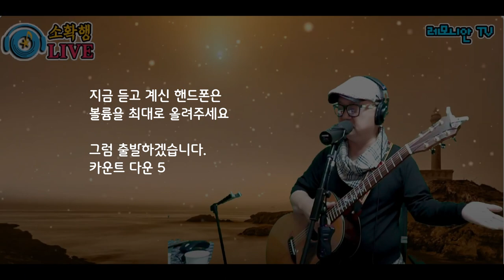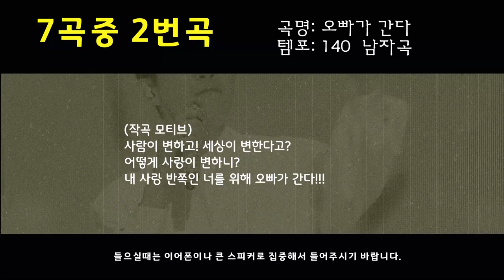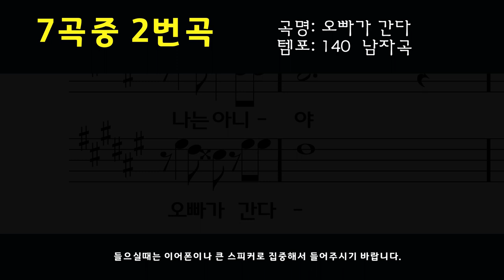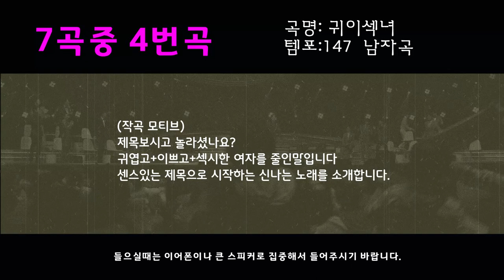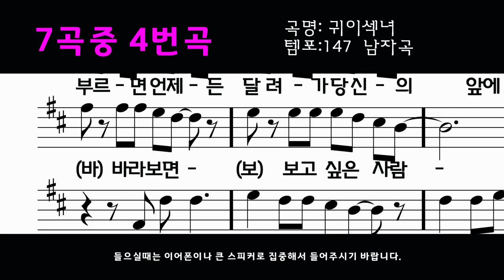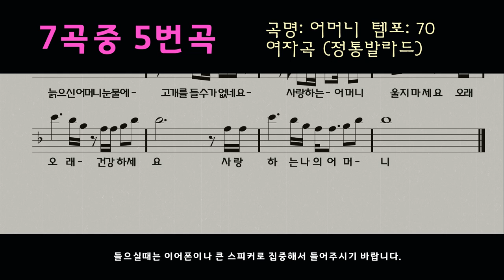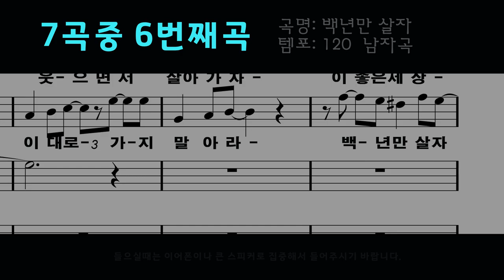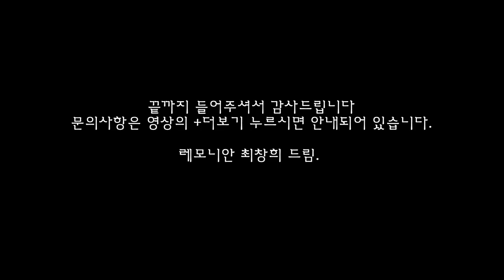총7곡중 3곡발매완료 오빠(뉴나) 오빠가간다(조성하)백년만살자(녹음중)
⚑작가프로필은 아래 링크를 확인바랍니다.
음반발매 후 활동중이거나 가수 준비중이신 분들께
       좋은 인연이 될 작품을 공개합니다.
      모든 과정은 철저히 비밀유지되며, 선착순으로 진행됩니다.
      영상에는 ▶7곡의 미공개 신곡◀이 들어 있습니다.
이중 오빠/오빠가 간다/백년만살자 는 발매완료 2곡,백년만살자 녹음중입니다.

위에 가사링크 누르시면 악보제공합니다.
      가사와 함께 멜로디도 살펴보시기 바랍니다.
      유튜브로는 최초로 시도하는 방식이며, 가수와 제작자를 직접 찾아가는 방식입니다.

 ①.업로드된 영상에 있는 미공개 신곡(7곡)을 들어보세요(남,녀 곡 구분있어요)
②.자신의 음악스타일에 부합하는지 체크해보세요
      (악보 보면서 이미지트레이닝을 해보세요)
③.음반제작을 원할 경우 아래 연락처로 연락바랍니다.
④.위 영상에 없지만 음반에 문의하실 경우 연락바랍니다.

[중요 참고사항]
①.취미음악 아닙니다 (프로 가수만 가능)
②.음반제작시 비용발생합니다(전화문의)
    도용(표절)할 경우 민,형사상 책임이 있습니다.
(현재 활동중인 제작자+가수들에게만 전달됩니다.)
④오디션 및 계약을 위한 미팅은 별도로 진행합니다.
⑤상담전화 레모니안(최창희 음악감독) 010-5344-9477